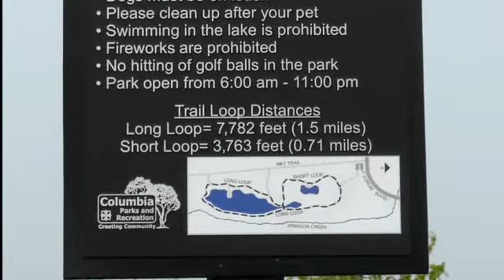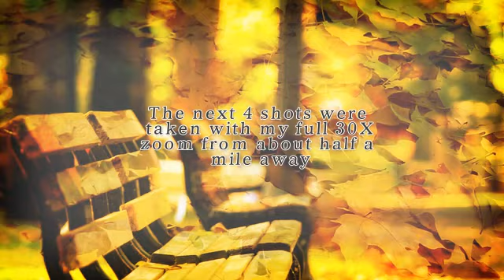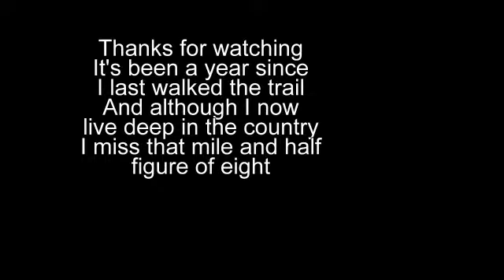A walk in the park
A one year stroll round the Forum Nature Trail in Columbia, MO